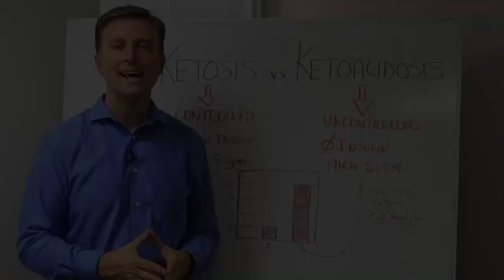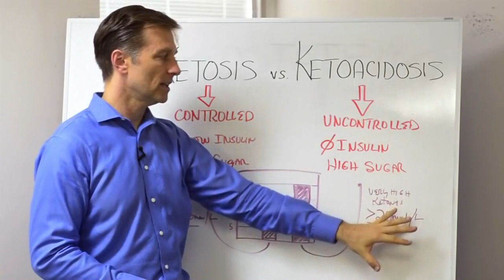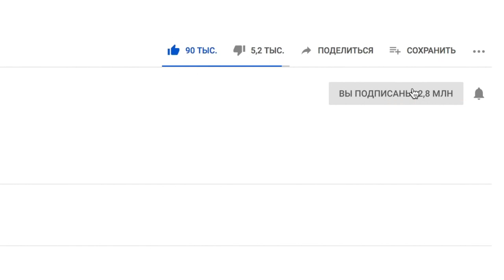Кетоз и Кетоацидоз: в чем разница? (русская озвучка)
Доктор Берг рассказывает о разнице между кетозом и кетоацидозом. В чем отличия и как их не путать. Что такое кетоз и почему это полезно для здоровья. Что такое кетоацидоз, у кого встречается эта болезнь. Что происходит с телом во время кетоацидоза и в чем именно опасность. Причины возникновения и симптомы.